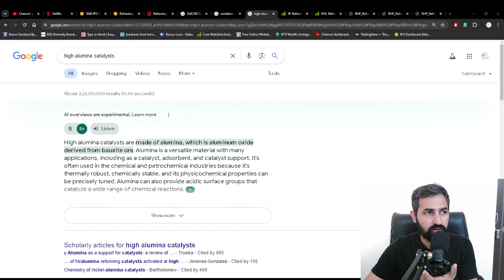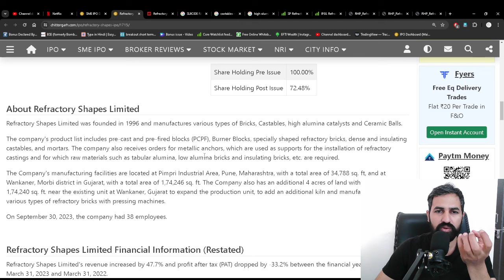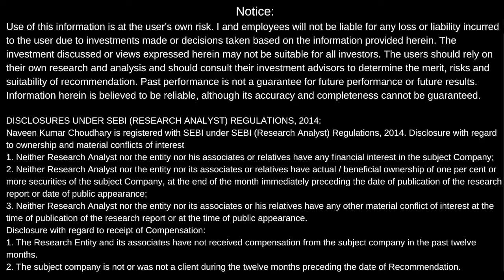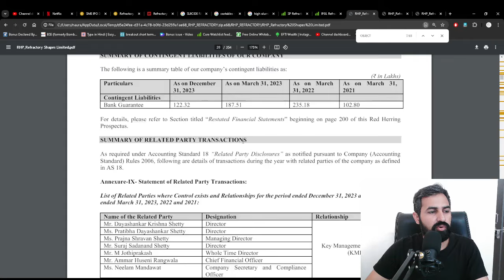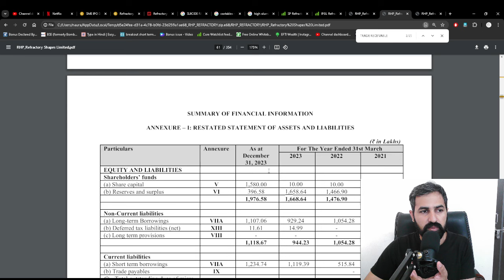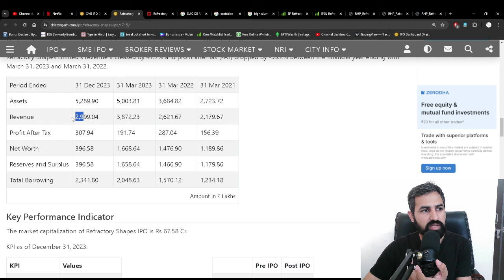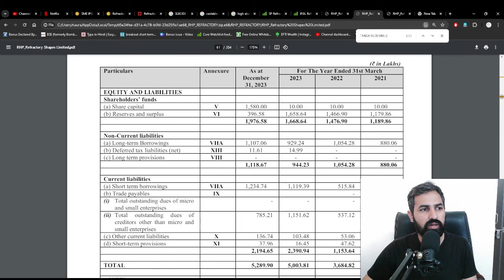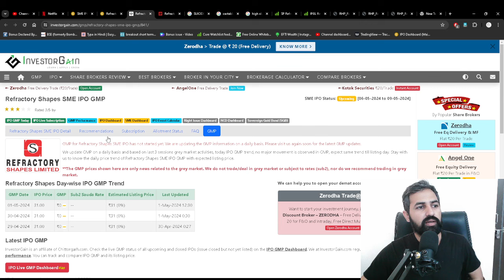Refractory Shapes Limited IPO | GMP | Review | Analysis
Its Risky.